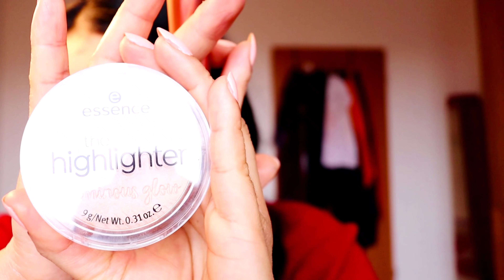How to create daily makeup look with few products 🥰🥰🥰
Foundation- Maybelline fit me matte and poreless shade 220
Concealer- Rival  de loop shade -02
Rival loose hd setting powder
Eye shadow - Fab factory
Eye liner- Essence super last 18 hour
Eye liner pencil- Essence long lasting
Mascara- Essence i love extreme
Lipstick- Essence 08- Dare you
Highlighter- Essence luminous highlighter